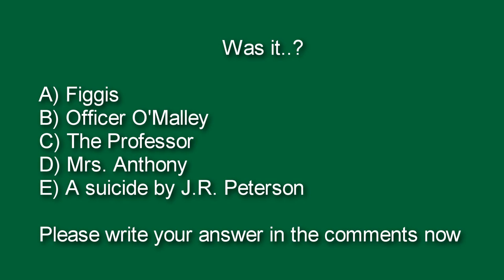The Mystery of the Missing Wallet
I've written up a little mystery for you to solve. Can you match wits with the great Officer O'Malley?